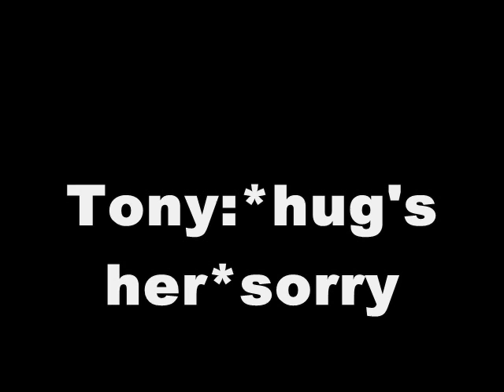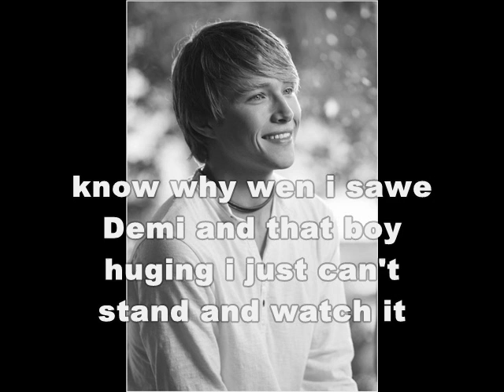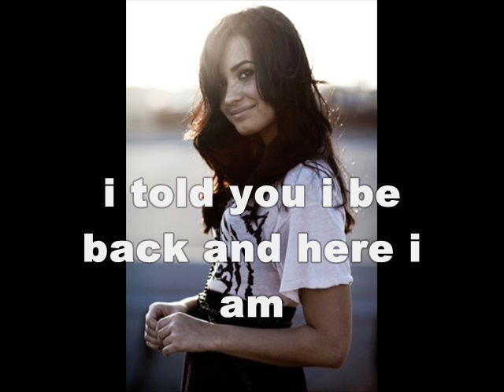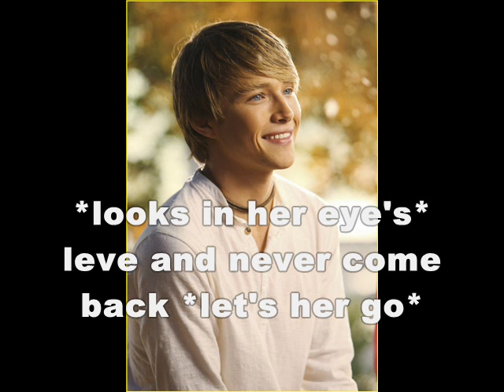Ghost of you ep 7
Sterling:what abaut Demi?
Tess:i don't know she is weard
Whit Demi and Tony
Tony:Demi?
Demi:yes
Tony:do you live hear whit you'r famaly?
Demi:no
Tony:why?
Demi:*tear rolls down*they died
Tony:*hug's her*sorry
Demi:it's okey
Whit Sterling and Tess
Sterling:*sees Tony huging Demi**jelouse*
Tess:looks like they are oficaly a cuple
Sterling:*stand's up and leve*
Demi:*looks at the time* sorry Tony i ned to go
Tony:okey see you
Demi:see you *leve*
With Sterling
Sterling:*mad*
Sterling's POV
why am i so mad why i just want to distroy all i haw so much hate in me and i don't
know why wen i sawe Demi and that boy huging i just can't stand and watch it i just want
to distroy everything
End of Sterling's POV
Demi:*knock on the door and walks in*are you here?
Sterling:*walks in* what do you want now?
Demi:i told you i be back and here i am
Sterling:can you just leve me alown and never come back?
Demi:no
Sterling:why?
Demi:becas i don't want to
Sterling:but i want you to leve Demi
Demi:haw do you know my name?
Sterling:some girl tolde me
Demi:what's her name?
Sterling:i don't know i think it whas Tess
Demi:she was here did you kill her?
Sterling:no and no
Demi:then haw did you meet her?
Sterling:why do you cear?
Demi:i just want to know
Sterling:well im note gona tell you
Demi:did she sed something abauth me?
Sterling:yes
Demi:tell me what?
Sterling:*takes her by the wrist* no
Demi:TELL ME
Sterling:*mad* NO *stil holding her by wrists*
Demi:aw you are hurting me. let me go
Sterling:*looks in her eye's* leve and never come back *let's her go*
Demi:*runs of*

1.like it?
2.fav part?